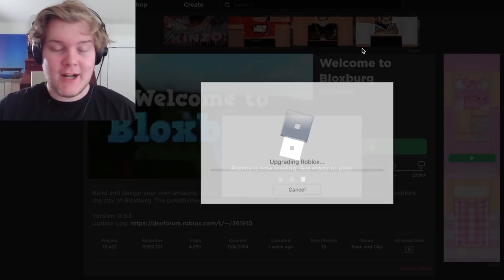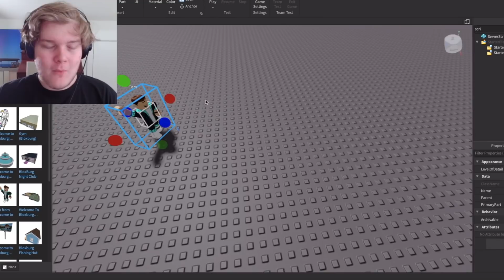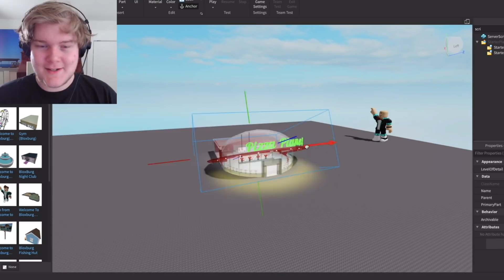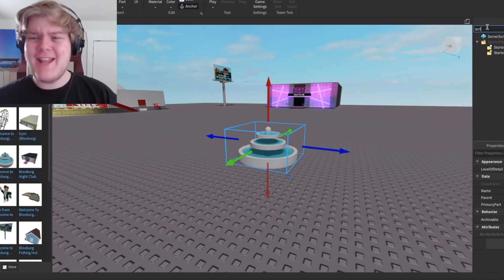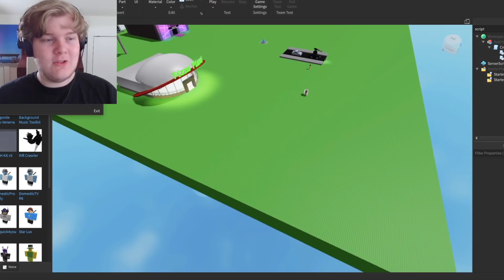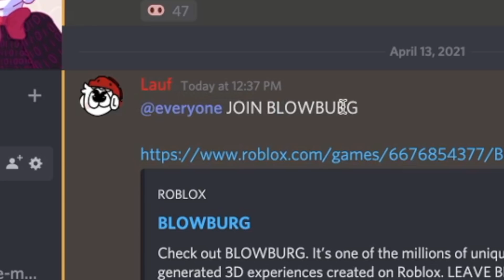I Remade Roblox Bloxburg but WORSE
I Remade Roblox Bloxburg but WORSE and invited 100 fans to join... Enjoy some Roblox funny moments.

This is one of my standard Laughability lets play videos, I play a game and apparently get copied for it today.

Last time I told Roblox, We Do a Little Trolling and today I remake Welcome to Bloxburg as a fake version inside of Roblox and hopefully don't insert any viruses in this insane clone game! it was basic copy so have fun.

Today I see a new, good Roblox game and have fun trolling. I may not be rich, and it may be a difficulty, but this beautiful video is off the chart.